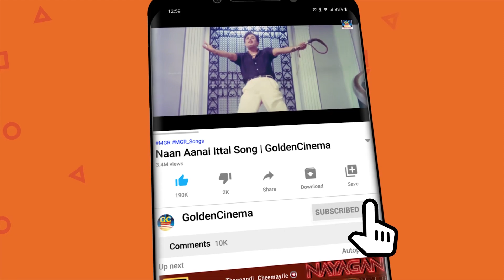மீண்டும் மீண்டும் பார்க்க தூண்டும் சினிமா காட்சிகள் | Tamil Old Movie Scenes | HD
ShortFilms
Dubsmash
Special Programs
Events
Movie News